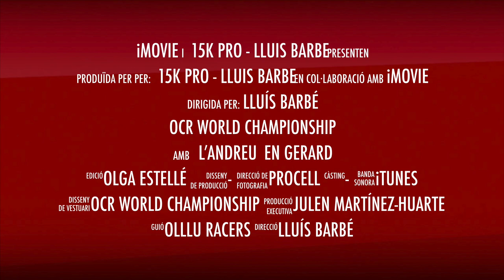TRAILER OCR WORLD CHAMPIONSHIP 15k PRO 2019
TRAILER OF THE OCR WORLD CHAMPIONSHIP 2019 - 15 PRO
IN KELVEDON HATCH, UK

HAPPY WITH MY POSITION EVEN THE COLD AND RAINY WEATHER. THERE WAS A LOT OF MUD, WATER AND OBSTACLES.

I ENJOYED IT SO MUCH! MY HANDS WERE SO COLD AND I HAD SOME DIFFICULTIES IN ONE OBSTACLE (STAIRWAY) BUT AFTER THAT, I RUN AND DID THE OBSTACLES VERY WELL.

FINALLY 24TH OF THE WORLD.